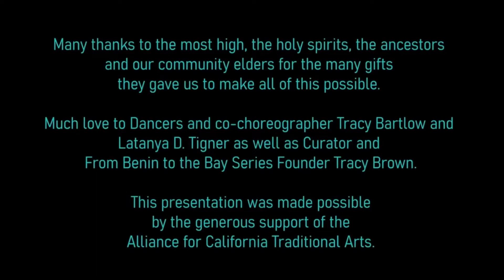From Benin to the Bay: Shim Sham to the Mothaland Trailer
A preview of the dance presentation by legendary dancers Latanya D. Tigner and Traci Bartlow presented by From Benin to the Bay 2022.